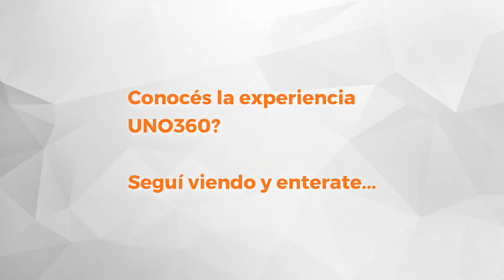UNO Propiedades. Local. Ov. Lagos - San Juan. En Alquiler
Local a la calle con frente vidriado de 3,6 m, un salón de 30 m2, ofice y baño.